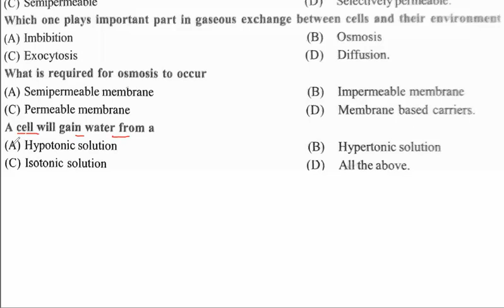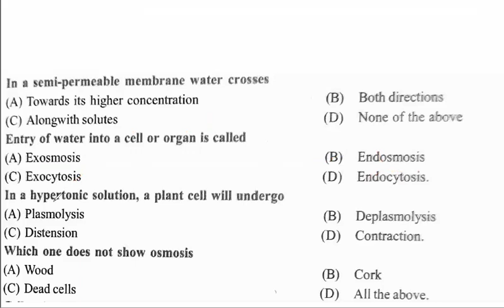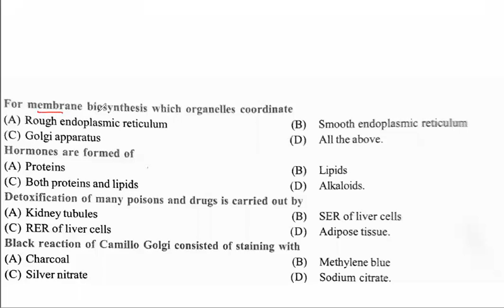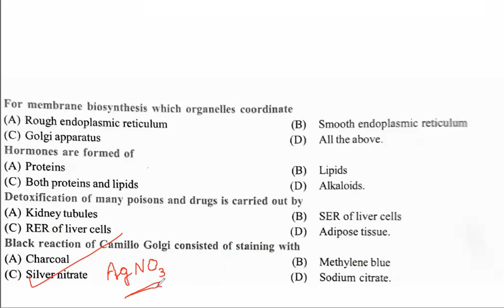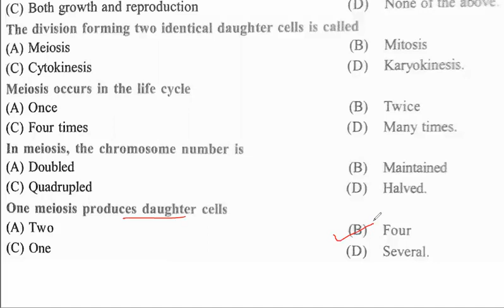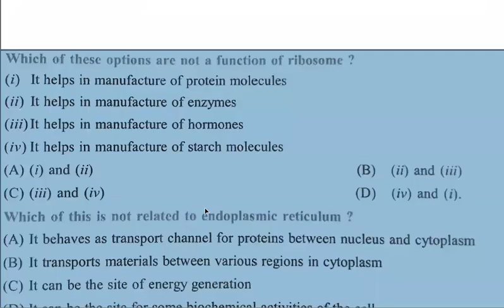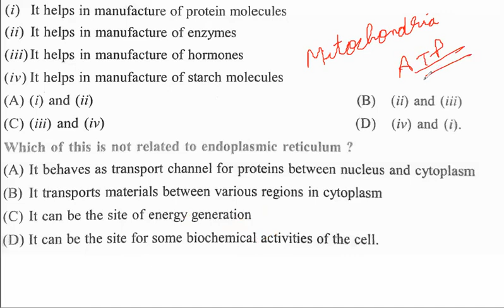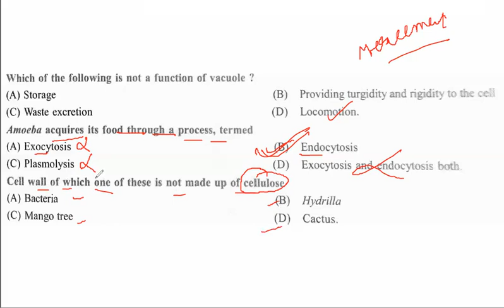ETT-5994 I SCIENCE I FUNDAMENTAL UNIT OF LIFE I CELL I LECTURE-2 I